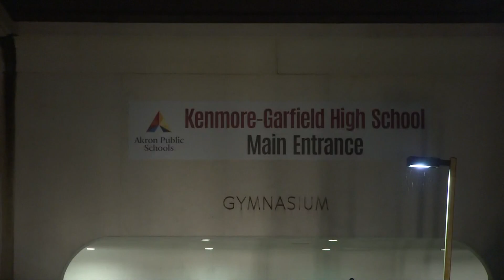Akron Public Schools to vote on diversity, equity, and inclusion English curriculum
Board members for Akron Public Schools will vote at Monday night’s meeting on new English and reading textbooks that celebrate diversity, equity and inclusion.

The new curriculum comes as the state legislature considers three bills that could limit the role of K through 12 schools in teaching controversial topics.

For kindergarten through second grade, the proposed material is called Wonders 2023, from McGraw Hill. For third through 12th grade, they’ve chosen Houghton Mifflin Harcourt text called, Into Reading and Into Literature. The cost for the new curriculums is just over $5.5 million dollars.

Akron educators follow a seven-year cycle for new materials to match state standards. The district says it's confident these proposed selections are a good fit for its diverse population.

“We want our kids to be able to see literature that they can see themselves in,” said Toan Dang-Nguyen, Ph.D., an English language arts learning specialist with APS. “We want to make sure…the texts are rich, rigorous, but also diverse. It's important for our students.”

If approved as expected, students will get digital copies of the textbooks for next school year, which offer new interactivity. Teachers will train on the materials over the summer. “Each of our students have their own device. We wanted to make sure our kids have that online learning platform…The technology is very interactive. Our kids learn differently from you and I,” said Dang-Nguyen.

“We started the review back in October. Our teachers did this voluntarily, from all grade levels. They really dived deep into every [option]. Our teachers scored it against the rubric,” she said. “I’m not worried about what legislation is doing at this moment in time. We’re excited about this new adoption for our kids and teachers. The instructional delivery, the advance in technology, that’s all I’m excited about right now.”

Hardcopy samples are available to review at the Sylvester Small Administration Building, 10 N. Main St. in Akron ahead of Monday night's meeting. It’s set for 5:30 p.m.